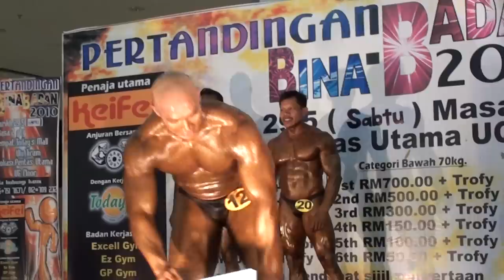PJ2010: Above 70kg Prize Giving Ceremony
Pre selection Mr Johor 2010. Above 70kg.

1st: Yaacob Bin Ali (Burly Gym)
2nd: Ragunathan (San Suria Gym)
3rd: Abd Rashid Hj Ahmad (San Suria Gym)
4th: Abd Majid Abd Rashid (Iron Ville Gym)
5th: Mohd Hafiziey Ibrahim (San Suria Gym)
6th: Julie (Eszy Gym)